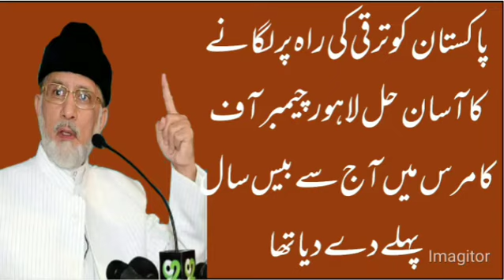Pakistan ki Taraqi ka Solution by Dr Tahir-ul-Qadri